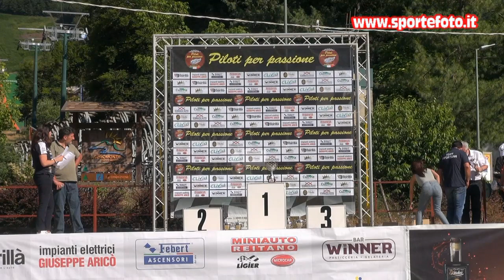Giuseppe La Corte - 5` Slalom di Gambarie (RC) 11-07-2021